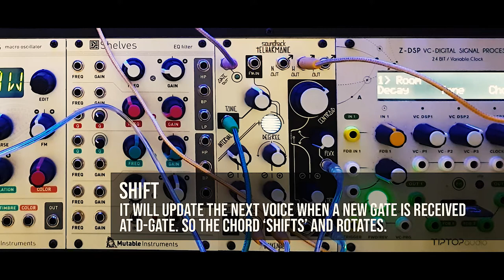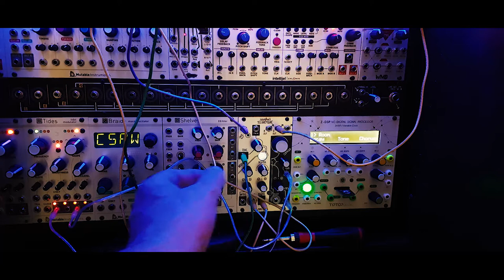Shift Register | Telharmonic Chord Machine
When you press the 'H-LOCK' button for 2 seconds, you'll enter shift register mode. When a gate (or trigger) arrives at D-GATE, the telharmonic will rotate one of it's voices and set it to the pitch that arrives at 'degree' CV. This allows you to create 3 voice chords you just can't create in the standard mode.